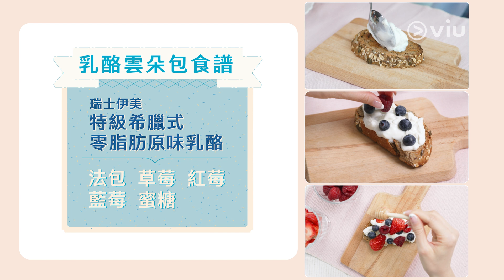營養師都話正！2款零技巧高蛋白質乳酪營養早餐 增肌減肥靠佢！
夏天快到了，當然要維持最好身型去迎接啦！除了做運動，飲食亦是重要一環！美編Joyce炮製2款簡易高蛋白質乳酪營養早餐俾營養師朋友Rosanne嚐嚐，更獲激讚，究竟有咩豐富營養價值？即刻去片！